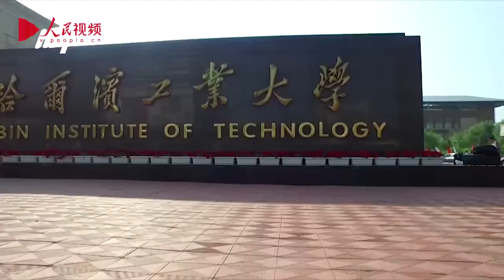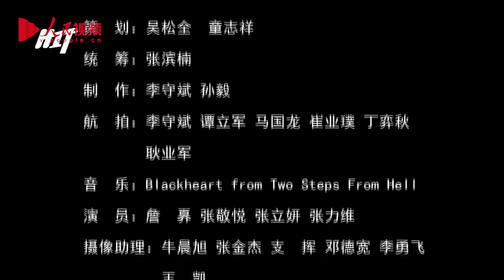Harbin Institute of Technology 哈尔滨工业大学 (Introduction)